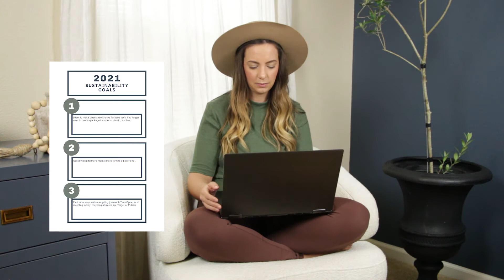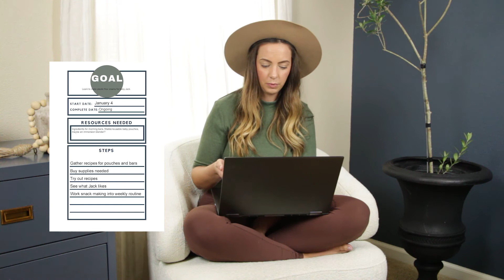Why I Homestead | Goals for 2021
There are many reasons why I want to homestead, but I keep coming back to 3: Sustainability, Health, and Financial Security.  Keeping these in mind as I plan my goals for 2021 will assure that I stay on track.

What homesteading goals do you have for this year?